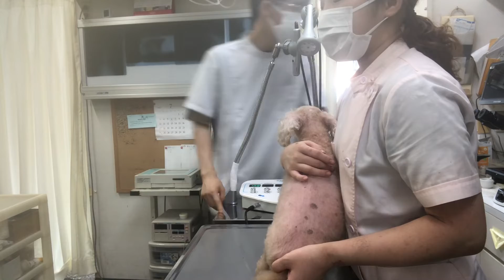①慢性僧帽弁閉鎖不全、慢性呼吸器疾患、歯周病、歯肉腫瘍、角膜炎色素沈着、白内障、膿皮症、細菌性膀胱炎、高脂血症、慢性腎臓病、肝機能低下症、膵炎、12歳、トイプードルのプーちゃんの診察、体重4450g